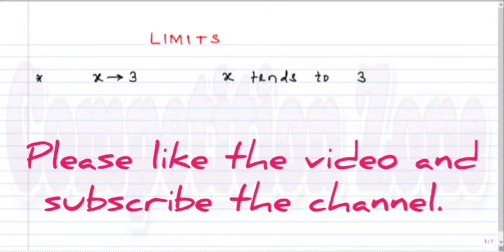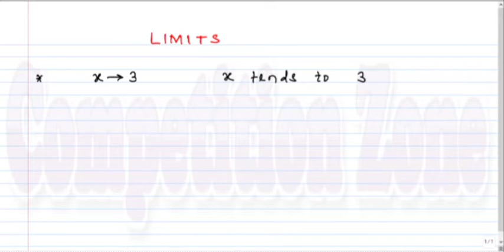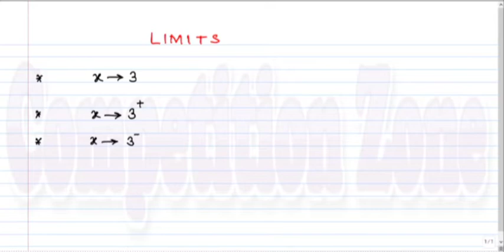Introduction to limit and existence of limit. Limit lecture 1.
Introduction to limit.
How to check existence of limit.
Problems on existence of limit.
     Useful for Class11, 12, IIT JEE MAINS and Advanced.
   You can ask and clear your doubts in the comment section.Doubts will be entertained as early as possible.
Ultimate Video lectures by Firoz Khan for IIT JEE Aspirants.
  Join the telegram channel for Pdf of famous books, tests of various institutes and study materials of various institutes.
  Materials will be provided free of cost on demand.